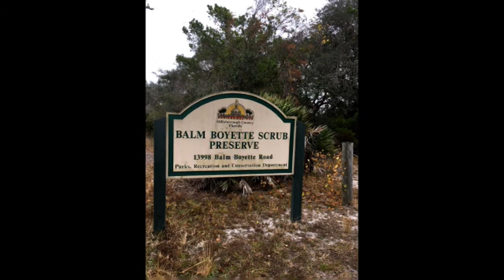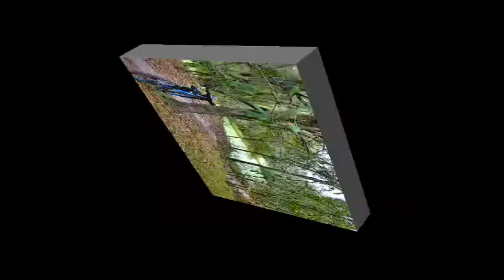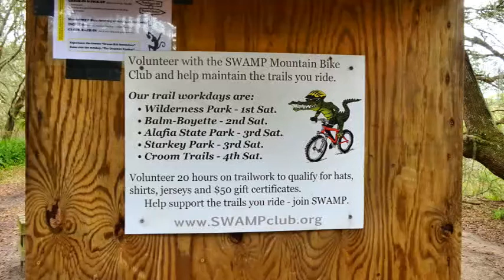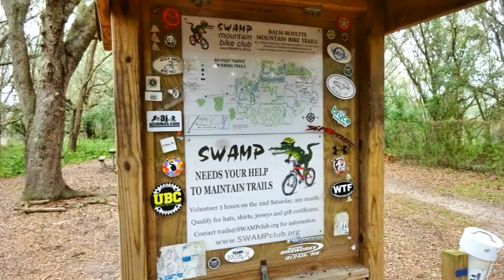Balm Boyette slide show tour, excellent Florida Mountain Bike single track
Just a three minute slide show to show some of the trails and views in this great single track park.
One of the favorite trails is Ridgeline, which was closed the day I was there.  I will have to get back soon to have a run on it.
Also gotta get the GoPro repaired to get some better views of the trails!